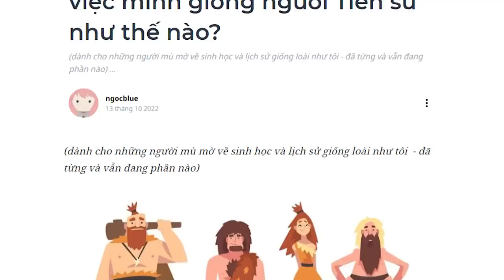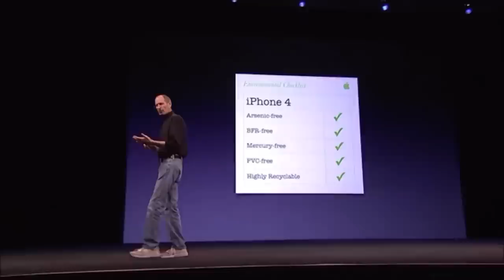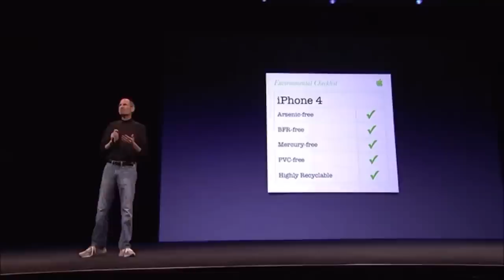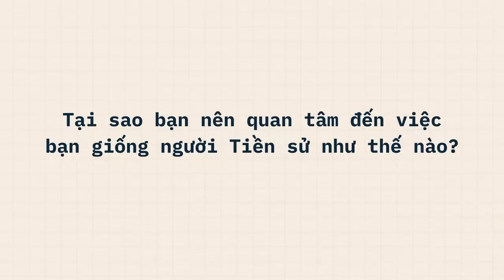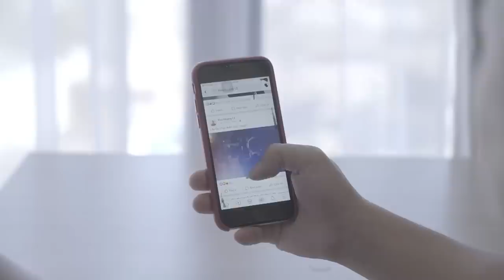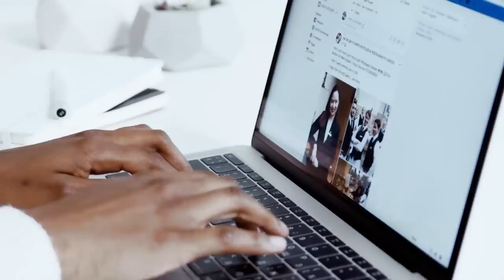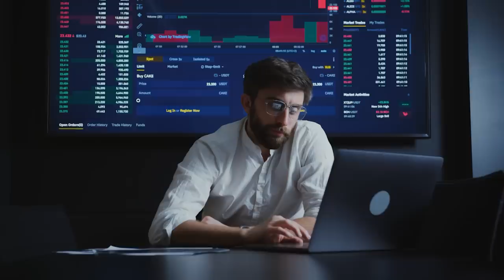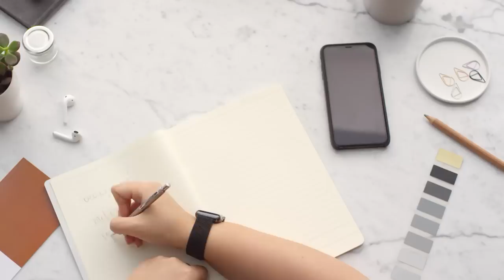Chúng ta GIỐNG NGƯỜI TIỀN SỬ hơn chúng ta nghĩ rất nhiều | ngocblue | KHOA HỌC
Chúng ta GIỐNG NGƯỜI TIỀN SỬ hơn chúng ta nghĩ rất nhiều | ngocblue | SPIDERUM

Nếu tôi nói với bạn rằng chúng ta - những con người hiện đại của thế kỷ 21, vẫn đang duy trì một số đặc điểm của tổ tiên con người cách đây 200.000 năm, bạn sẽ phản ứng như thế nào? Liệu bạn có đổ tại sự thất bại của mình chính là bởi những yếu tố di truyền này vẫn còn đang tồn tại?
Bạn thân mến, thật ra toàn bộ loài người hiện tại vẫn chẳng khác quá nhiều so với tổ tiên thời Tiền sử xưa kia đâu. Chúng ta vẫn đang sở hữu bộ gen gần như y hệt so với những con người tồn tại hàng ngàn năm trước. Rõ ràng là đã qua thời đồ đá từ lâu lắm rồi mà sao ta vẫn thừa kế lắm (tật xấu) từ tổ tiên thế nhỉ?
Ghé Nhà sách Spiderum trên SHOPEE ngay thôi các bạn ơi:
Nội dung:
00:00 - Start
00:45 - Tại sao ta cứ nói mãi về việc giống tổ tiên từ thời săn bắn ?
04:35 - Tại sao bạn nên quan tâm đến việc bạn giống người Tiền sử như thế nào?
Bài viết: Tại sao bạn nên quan tâm đến việc mình giống người Tiền sử như thế nào?
Được viết bởi: ngocblue
Giọng đọc: Linh Vetter
Editor: Tê